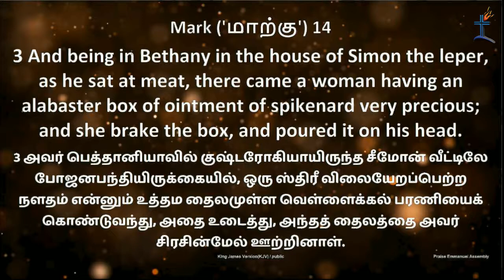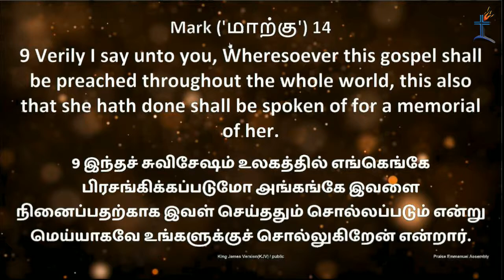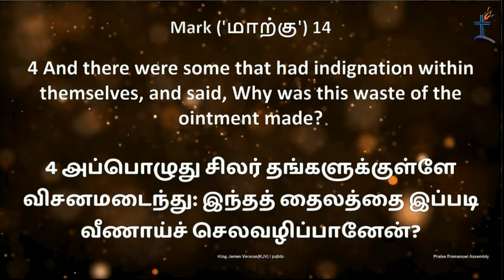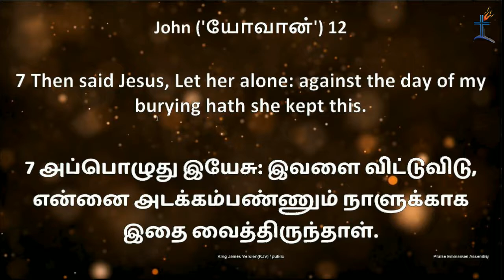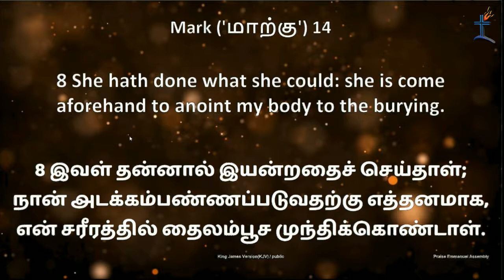You have done good things | Rev Roberts Pandian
Sunday Morning Service 21 July 2019